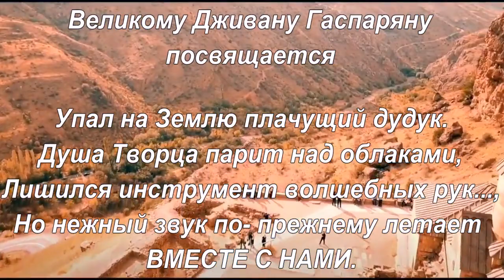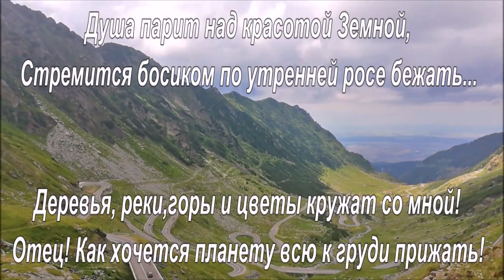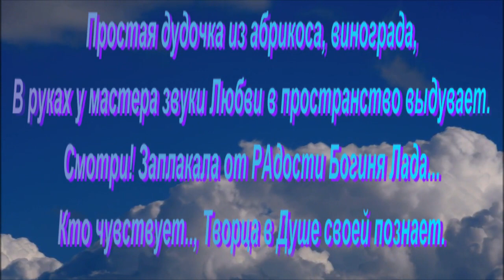ПОСВЯЩАЕТСЯ ВЕЛИКОМУ МАСТЕРУ ДЖИВАНУ ГАСПАРЯНУ - ДУДУК УСИЛИВАЕТ СЕРДЦА СТУК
Друзья мои, послушайте Божественный дудук,
Он окрыляет.., поднимает Душу в небеса,
Своим звучанием усиливает сердца стук
И переливом нежным сотворяет чудеса.

На нём играла Муза для Первотворца
И вдохновляла на великие свершения,
Здесь в каждой ноте голос нашего Отца,
Чарует волшебством и Светом Сотворения!

Душа парит над красотой Земной,
Стремится босиком по утренней росе бежать...
Деревья, реки,горы и цветы кружат со мной!
Отец! Как хочется планету всю к груди прижать!

Простая дудочка из абрикоса, винограда,
В руках у мастера звуки Любви в пространство выдувает.
Смотри! Заплакала от РАдости Богиня Лада...
Кто чувствует.., Творца в Душе своей познает.

А.Соколов.

Красивая музыка для души, отдыха и хорошего настроения. Окунитесь в чудесный мир гармонии и релакса. Эта романтическая мелодия поможет вам расслабится, приведет в состояние блаженства и покоя, успокоит нервы и унесет все проблемы.